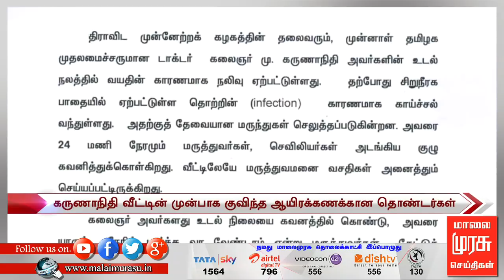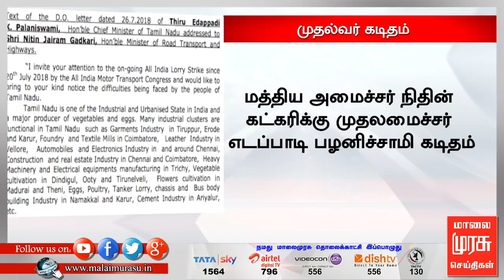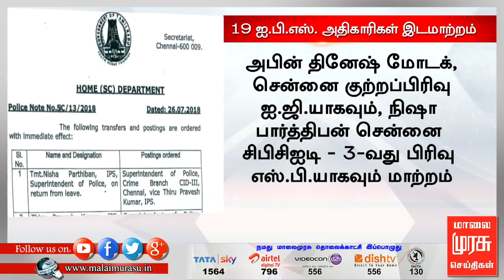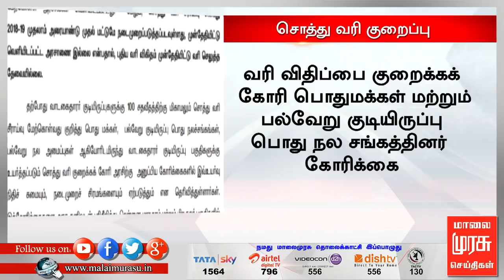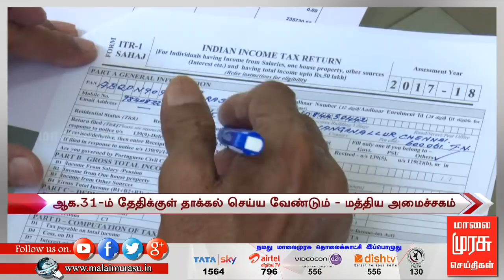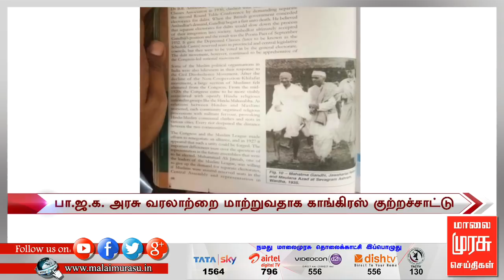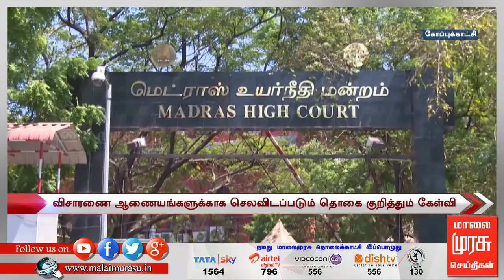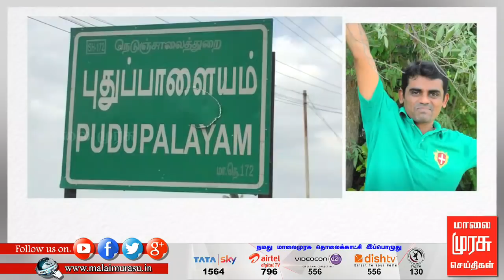7 மணி செய்திகள் | 7 AM NEWS : 27/07/2018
7 மணி செய்திகள் | 7 AM NEWS : 27/07/2018